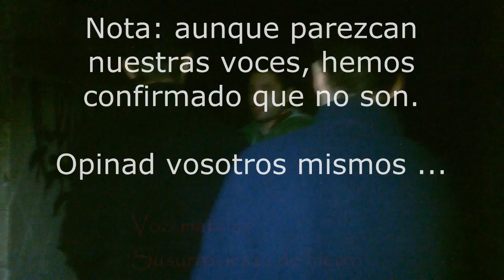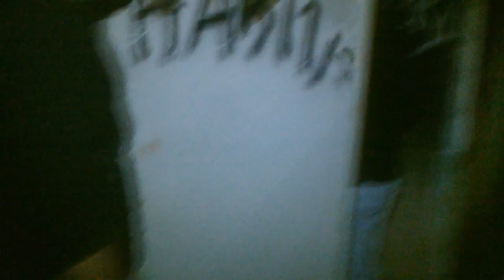E.I. PARANORMAL UF - Capitulo 3: El Psiquiátrico de cheste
No estamos locos (aun...), pero, nos encerraremos en el psiquiátrico para sacar a la luz sus increíbles evidencias paranormales.

BSO:
"Time Machine" - Red Rhino

- tags..
 Psicofonias en español, Investigacion paranormal españa